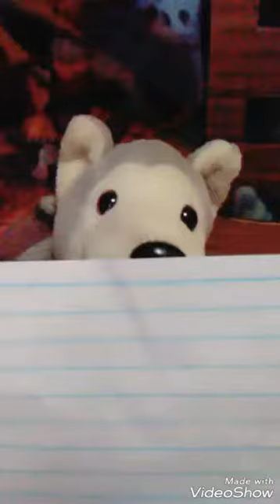The Music Bully!